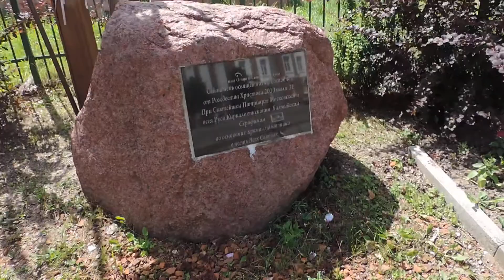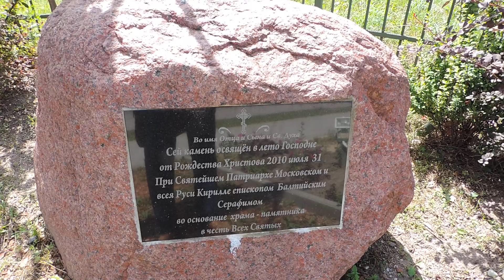Гусев. Храм Всех Святых и центр города. Калининградская область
Домашнее видео - 22 июля 2013 г. -- Гусев. Храм Всех Святых и центр города. Калининградская область - 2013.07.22 mon -0529 Калининградская Königsberg Ostpreußen Gumbinnen Гусев Гумбинен